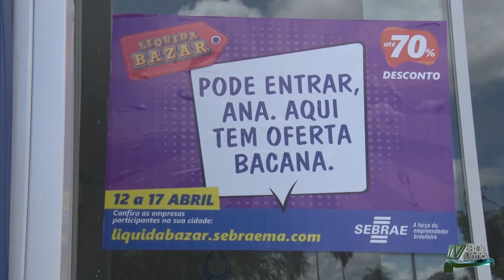Está acontecendo o liquida bazar realizado pelo Sebrae - (JBN)